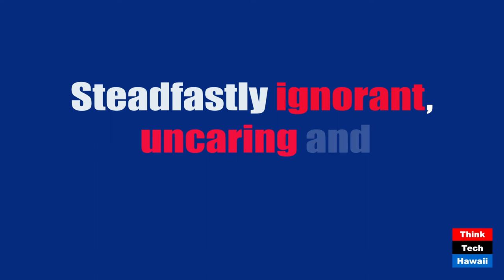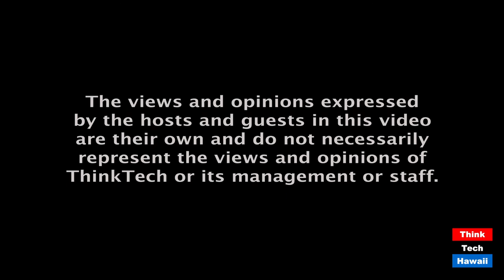The Mad King (Commentary)